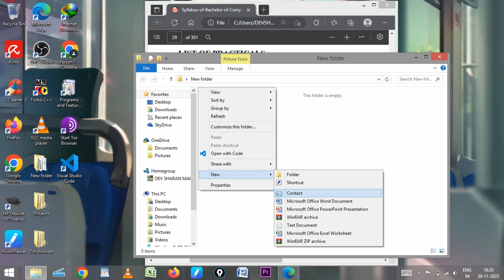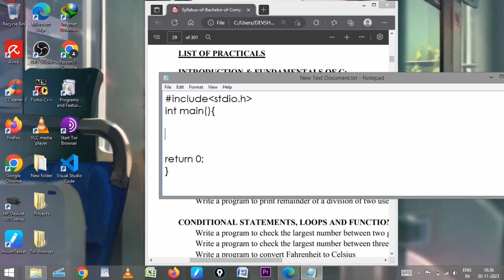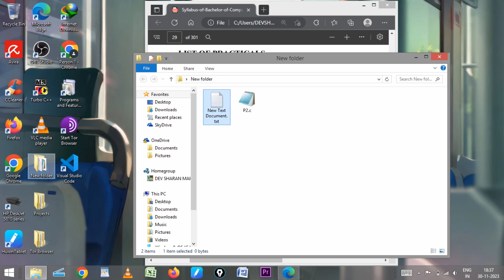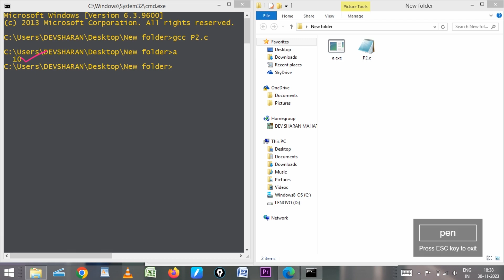#2 Write a Program to take a variable and print it in C Programming Language 2023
Print a variable in console in C Programming language using GCC compiler